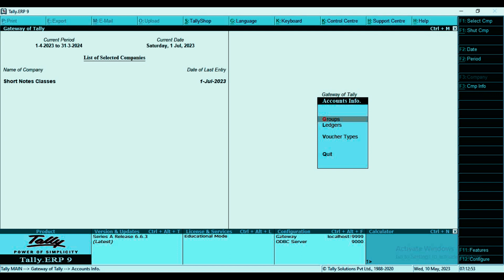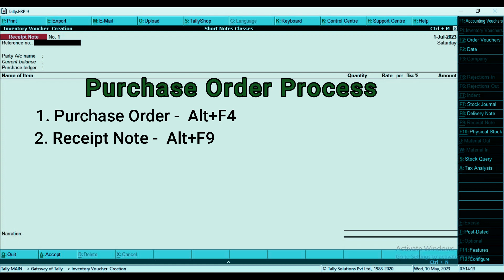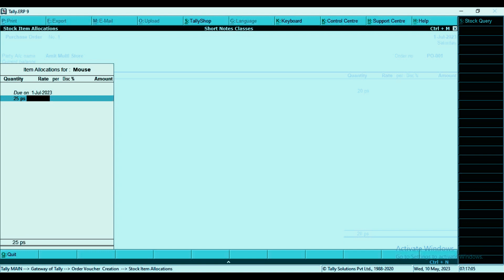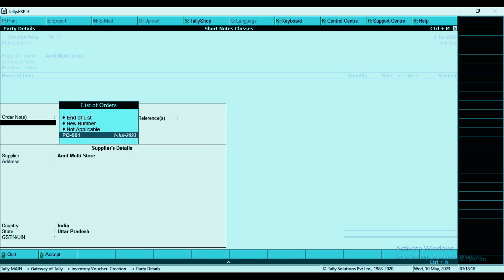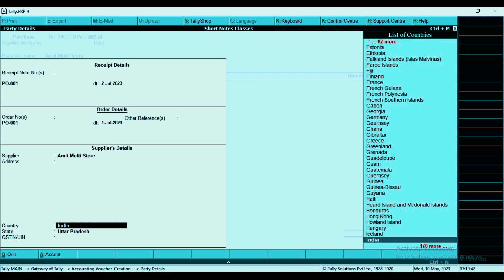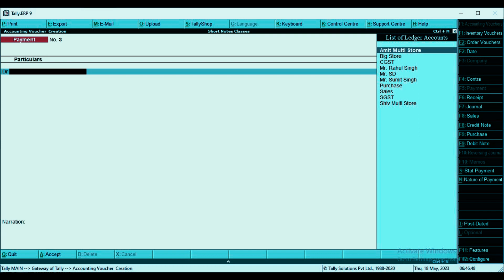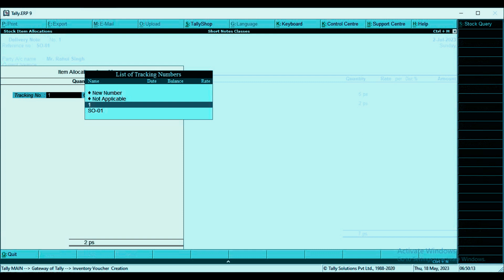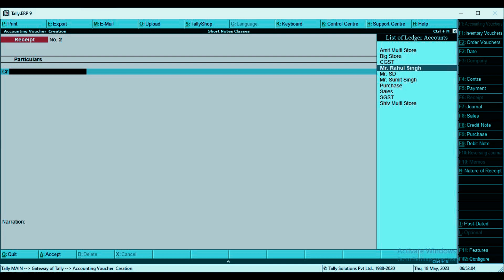Tally ERP 9 |Purchase Sales Order |Short Notes Classes